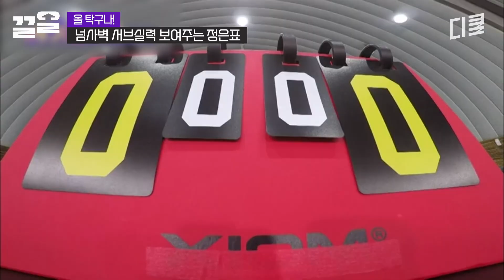[올탁구나] 정은표의 완벽한 회전서브ㄷㄷ 그리고 그걸 다 파악해 버린 탁구 레전드 유승민